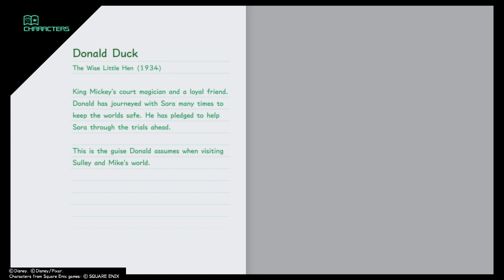No Laughing Matter - Let's Play Kingdom Hearts III Part 12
The team is back but we need more members. We’re setting out on a journey to get stronger and gather allies to battle Xehanort’s army. Can we get to our friends in time? Can we save the world? And can we thwart Xehanort’s plans?
We're back again from a brief hiatus. And we're headed to a new world. What will we find in this new world? Who will we meet? and what enemies will be waiting for us there?